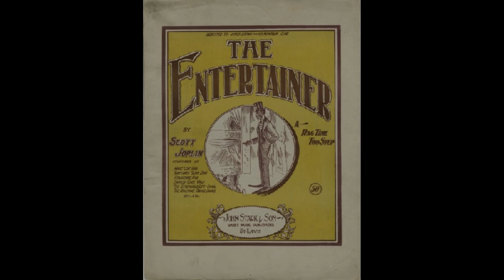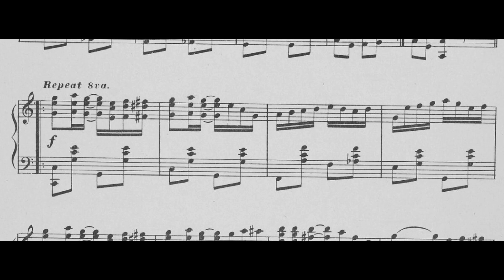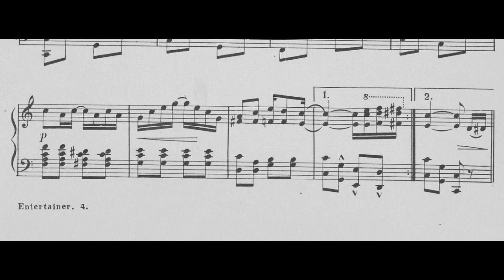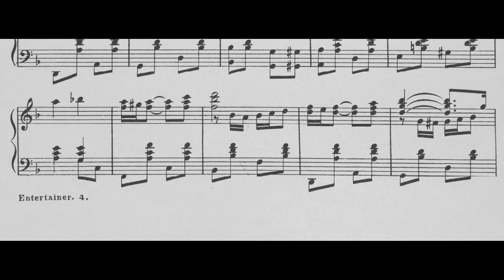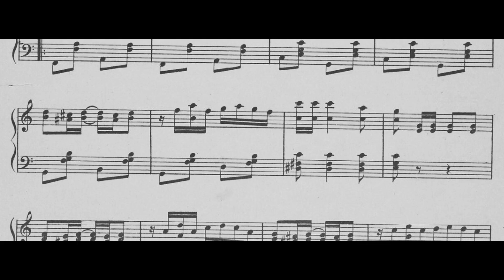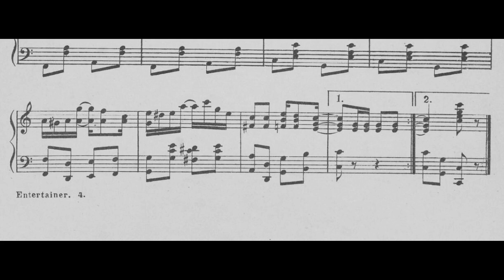The Entertainer (1902) - Scott Joplin (With Score / Sheet Music)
Published just 3 years after Joplin's influential "Maple Leaf Rag,"  "The Entertainer" would become just about the 2nd staple of Ragtime music and one of Joplin's most popular works to ever be penned both during his lifetime and well beyond it! By 1900, the success of Maple Leaf had already jump started his career, making him some what of a new celebrity at his then settled town of Sedalia, Missouri. Finding himself to play regularly at the original Maple Leaf Club, it would be there where he would earn his nickname "The Entertainer" by local patrons, friends, and even musicians who traveled from far and wide to take him on in Ragtime contests.

Finally being able to secure himself a publisher who would (for the most part) take his works seriously through collaboration, Joplin began to enjoy his new sense of fame as it only had continued to climb higher by the time 1902 had sprung around. Finding himself in the midst of what seemed to be a "Ragtime Craze" throughout America, Joplin had focused his sights heavily towards elevating Ragtime to be recognized as a legitimate art form, leading to a plethora of more "serious & elegant" works to be composed between 1901 & 1903, with "The Entertainer" as a perfect example.

Starting off with a brief introduction followed by the chorus consisting of an upbeat melody, it goes into the second section smoothly within the same key yet featuring a different tune. After such, the chorus is then repeated, leading itself into the third section, proudly showcasing a different key change and melody all together. Hopping on down to a short four-measure "bridge" which ties itself into the final section, the piece humbly concludes with a closing melody back into the original key, all in a slow but steady structure. In comparison to the commercially quick & snappy rags meant to fly off shelves for profit, it is simply no wonder Joplin's musical stance on composition allowed him to rise to such fame.

Speaking of which, "The Entertainer" had become so popular (even after his death) that after it had been renamed as "The Sting" & featured in the hit 1974 movie by the same name, it had lead the film's soundtrack to become a best-selling record, surpassing 500,000 sales in 1974 alone. And of course, "The Entertainer" was not able to surpass the milestone alone, as a number of Joplin's other major works were vastly featured across the film as well, including "Pine Apple Rag," "The Easy Winners" & "Solace."
"The Entertainer" - Classic Piano Rag - Pattern:  Intro A A B B A Trio Trio Trans D D
Music by Scott Joplin, Published by John Stark & Son in 1902
Cover Artist(s) for Both: Unknown

Music performed by Guido Nielsen with his album "Scott Joplin: The Complete Works (Rags, Marches, Waltzes & Songs)"

Producer: Piet Schreuders
Music Publisher: Basta Music
Performer: Guido Nielsen